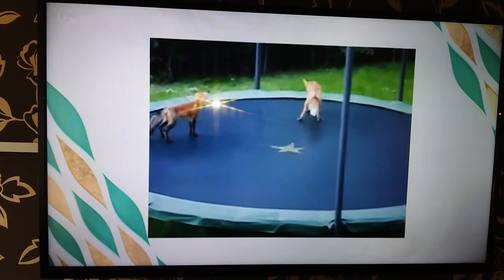Foxes can trampoline !!